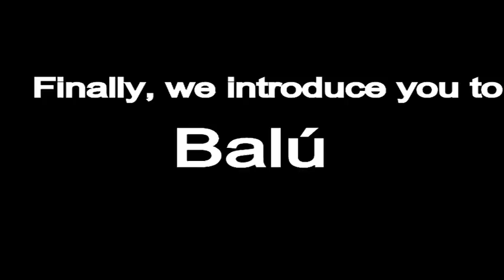Parraga Shelter Dinner Dana 2019 (English Version)